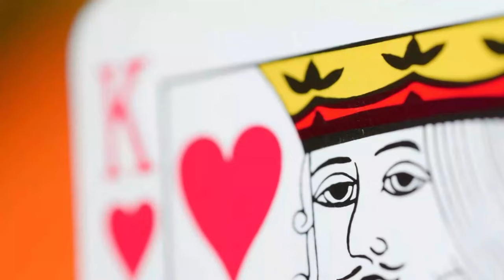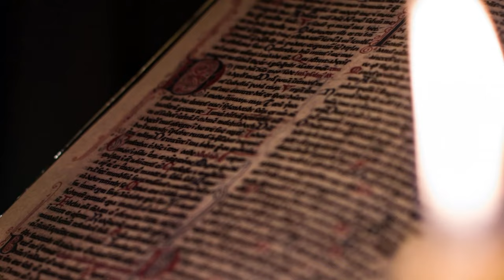SET ME FREE ( Tenelle ''mix' ) '' xp 23 '' studio reggamix : PHIL REGGAEMAN